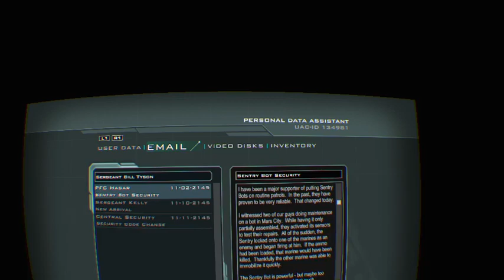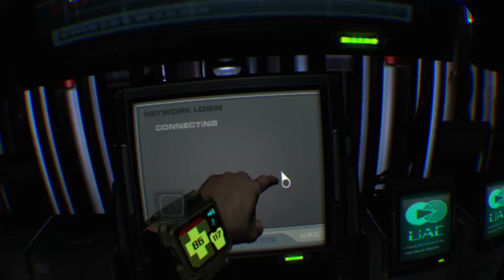Goofin Around in Doom 3 VR